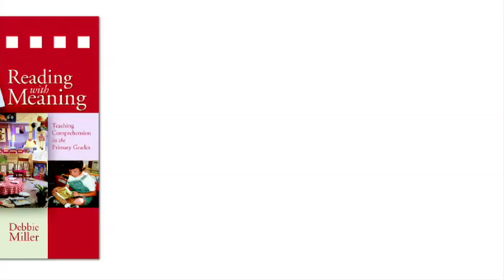Debbie Miller's new thinking in Reading with Meaning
In the second edition of Reading with Meaning, Debbie Miller shares her new thinking about comprehension strategy instruction, the gradual release of responsibility instructional model, and planning for student engagement and independence.

It has been ten years since the first edition, in which Debbie chronicled a year in her own classroom. Reading with Meaning, Second Edition supports that work and expands her vision of strategy instruction and intentional teaching and learning. Debbie believes that every child deserves at least a full year of growth during each classroom year and offers planning documents with matching assessments to ensure that no child falls through the cracks. The second edition also provides new book recommendations that will engage and delight students, and current picture books for reading aloud and strategy instruction.

This new edition reflects Debbie's professional experiences and judgment, her work in classrooms and collaboration with colleagues, and the current research in the field, showcasing her newest, best thinking.